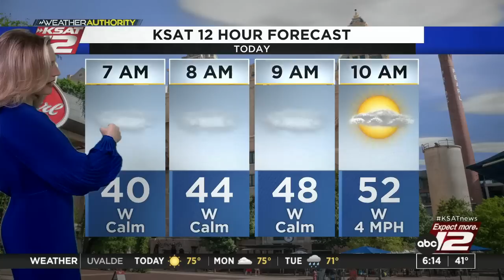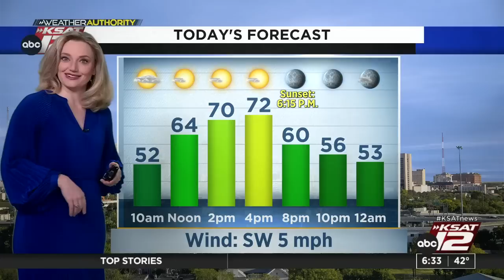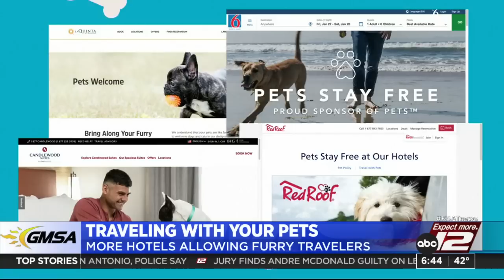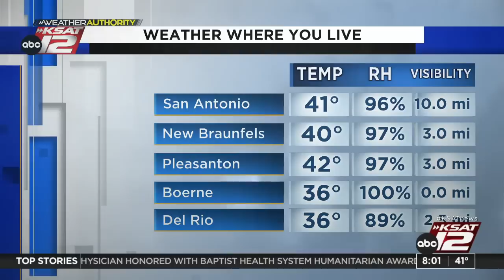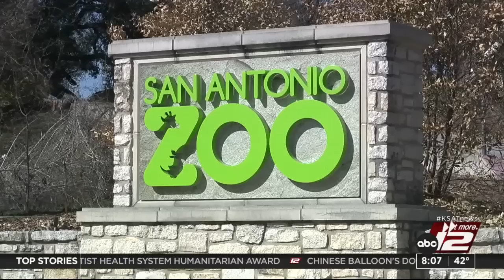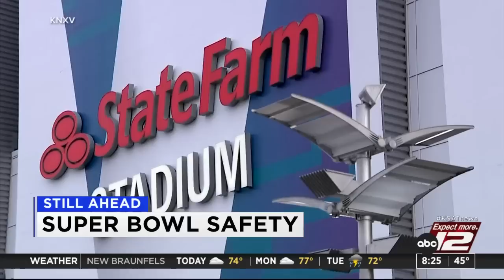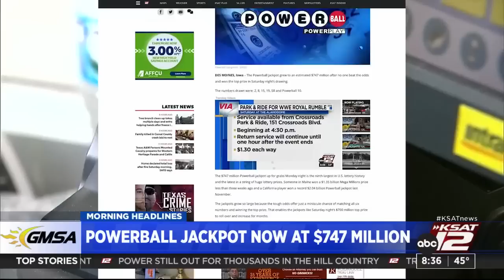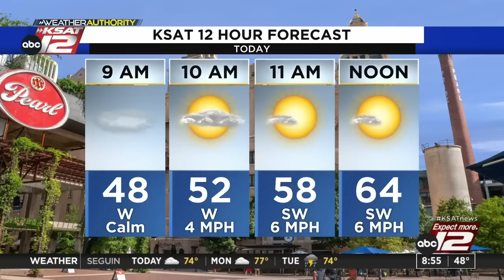GMSA Weekends : Feb 05, 2023